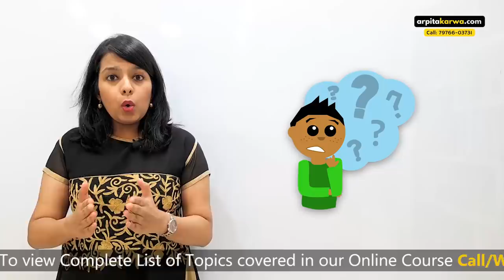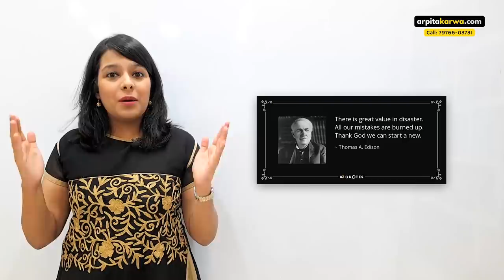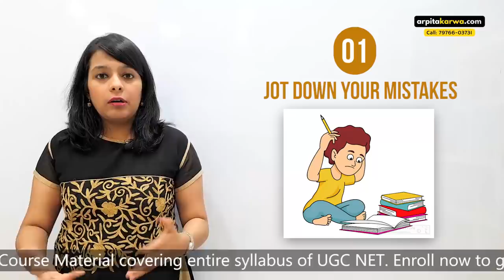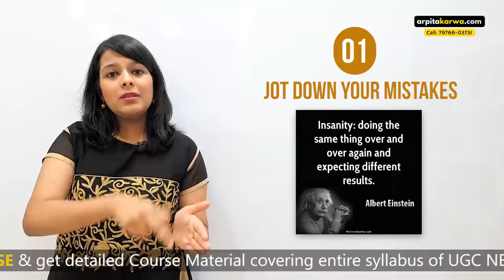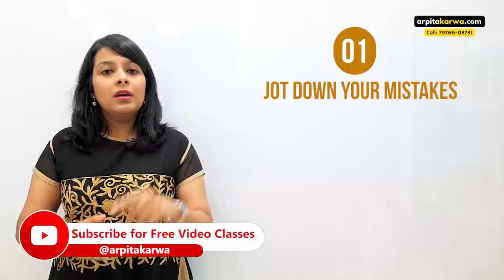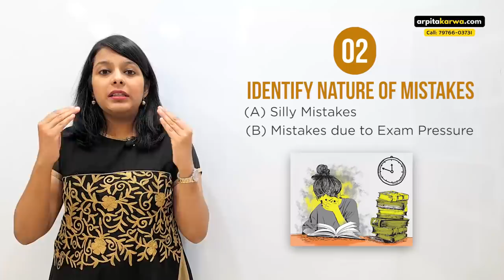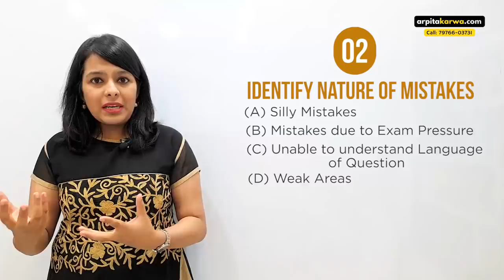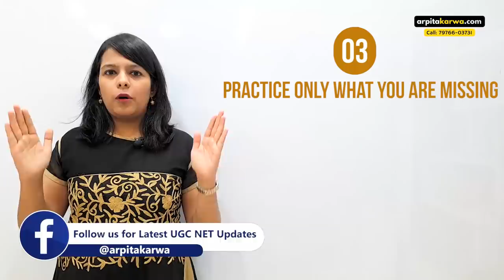Unable to Clear UGC NET Exam after 2 or more FAILED Attempts: Are you making these Killer Mistakes?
Lakhs of aspirants appear for UGC NET Exam every year but only handful of them clear it. There are many candidates who even fail at several attempts. Mostly students report that despite putting their hard work and full efforts all they witness is failure. If you too were unable to qualify this exam even after 2 or more failed attempts, this video is for you. In this video, Arpita highlights killer mistakes that mostly candidates do which block their success path. If the candidates overcome these hindrances, he can surely qualify the exam with a decent score.